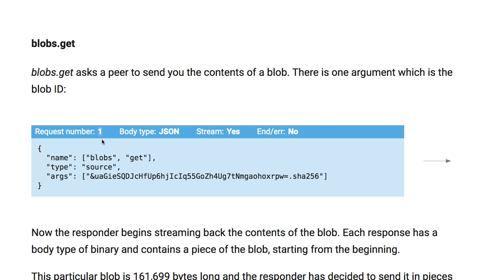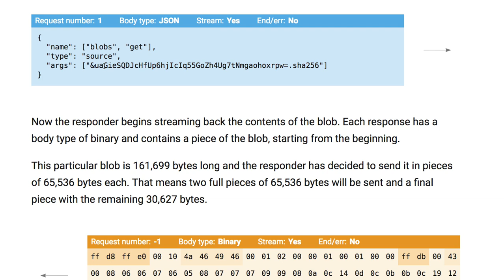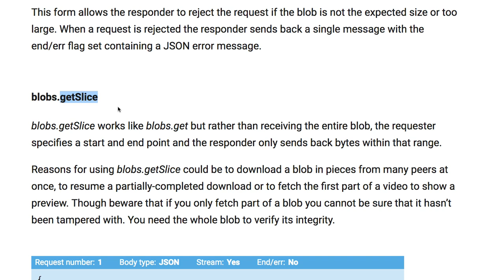Spaceweb 031 - Fetching